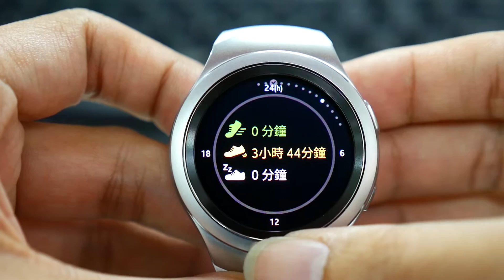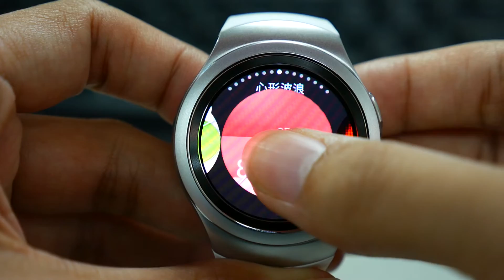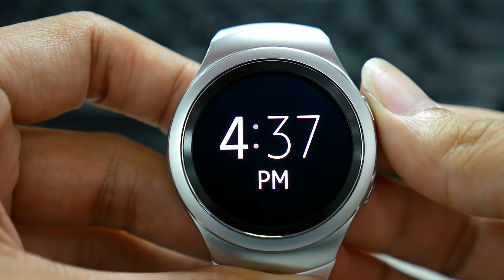Samsung Gear S2 上手玩